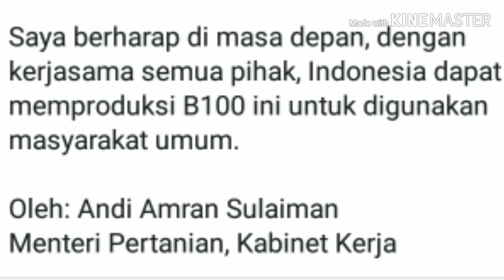Biodisel B100 Dari Sawit Hemat 40% Dibanding Bahan Baku Fosil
Biodisel B100 Dari Sawit Hemat 40% Dari Bahan Baku Fosil. Bahan bakar ini merupakan hasil temuan Balitbang Kementerian Pertanian RI